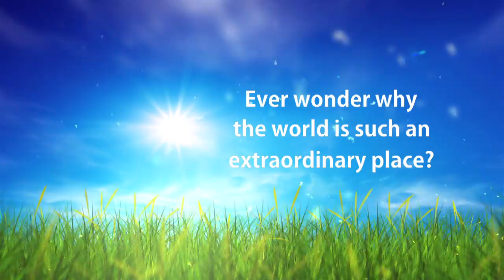Pre-calculus 11 and 12 | Pearson School Canada (v2)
You're not the same as every other pre-calculus teacher in your school -- you should have something that gives you the freedom to choose ... the amount of technology you want ... the number of investigations you use ... or the amount of review you do with your class. With Pearson Pre-calculus, it's all about you ...